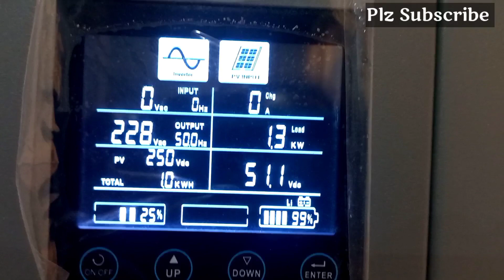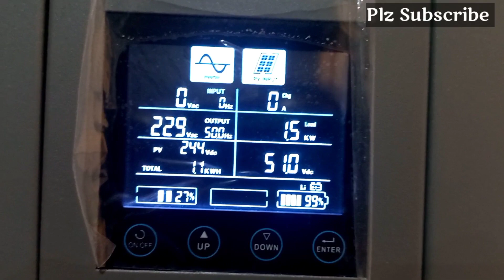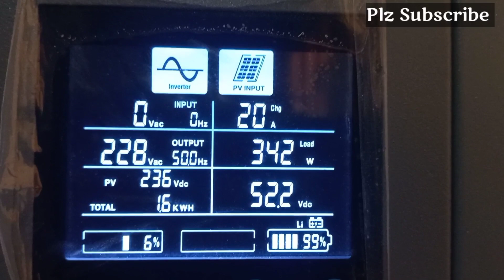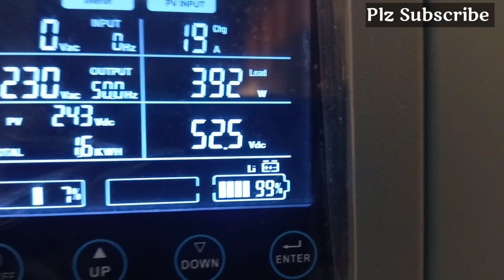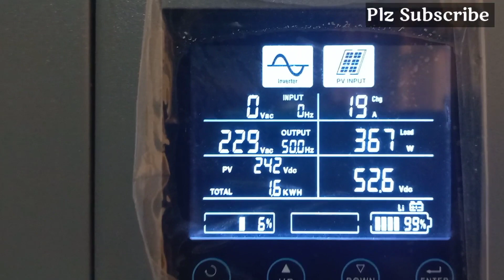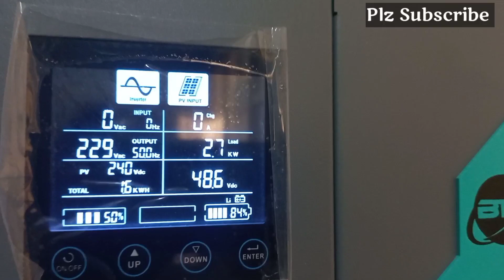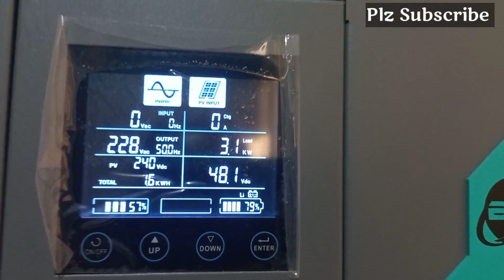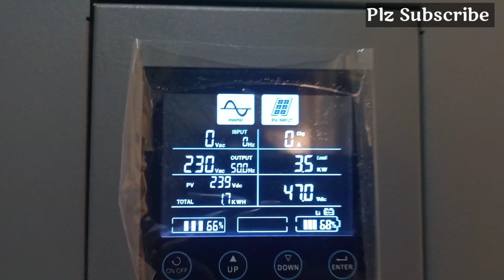Fronus 6.0KW Solar Project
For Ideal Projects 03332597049